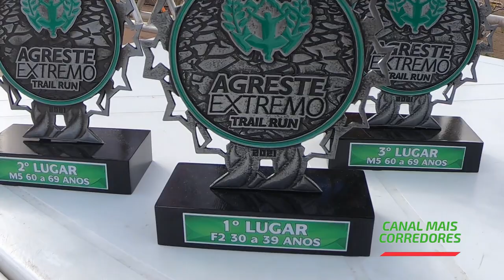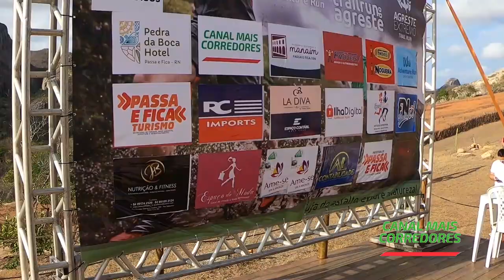Corrida "AGRESTE EXTREMO 2021" (24/01/2021) - Canal Mais Corredores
Quem falou que seria fácil o "AGRESTE EXTREMO 2021", hummm. Uma corrida muito bem delineada, com o objetivo de tirar todas as energias do corredor. O agreste é extremo galera. Parabéns para todos os atletas que participaram e venceram a linha de chegada, seja no 5km ou 10km, você é vencedor. Assista o vídeo, curta e compartilhe.